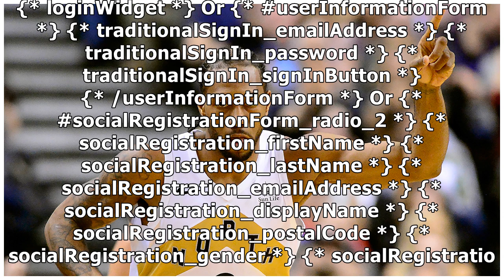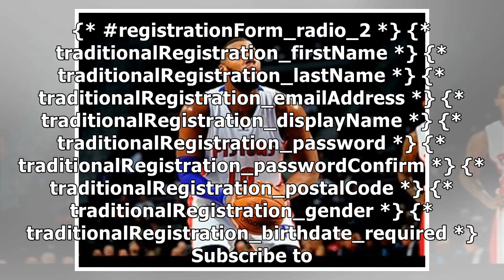Raptors Gameday Live: Previewing matchup vs. Heat